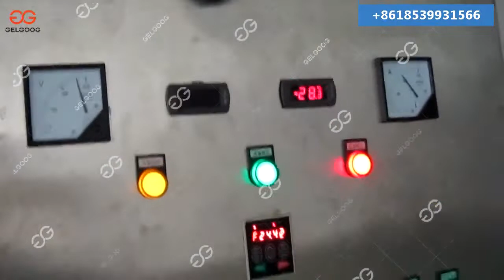Complete Processing Line For Sweet Corn Iqf Tunnel Freezer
The quick-frozen corn production line includes corn peeling machine, corn thresher, corn cleaning and blanching equipment, corn kernel quick-freezing equipment, etc.